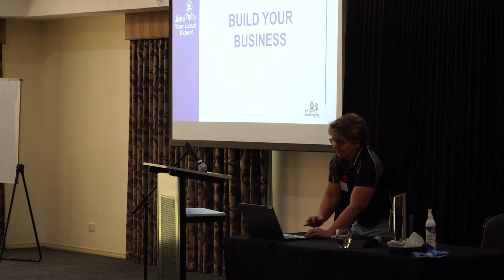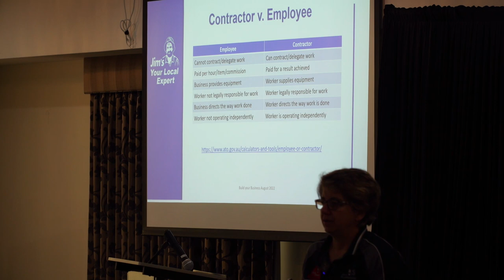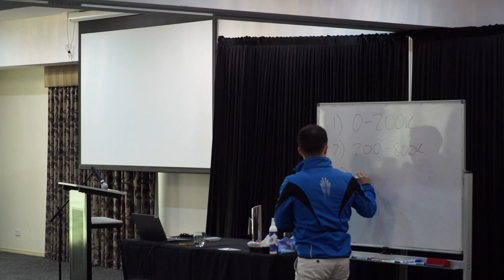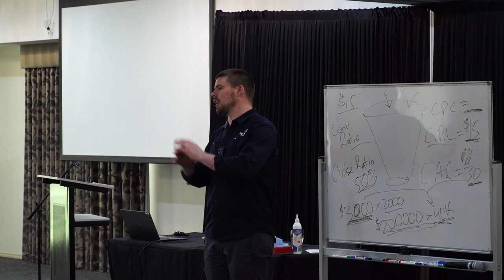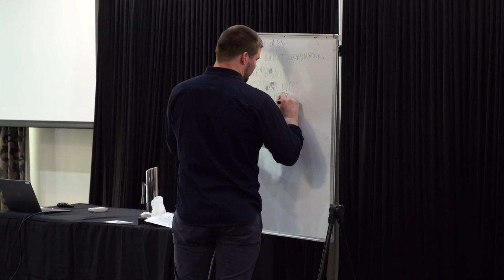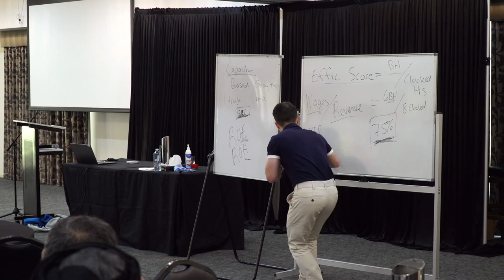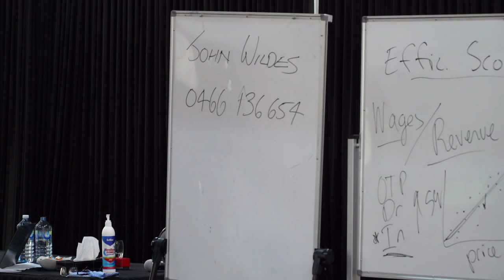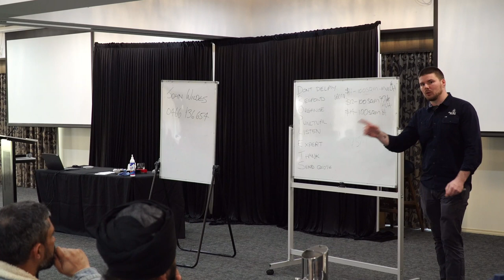Build Your Business Lectures with the Jim's Group and Special Guest, Mike Andes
0:00 - 8:00 - Introduction and Jim Penman
8:00 - 01:05:30 - Donna Shearer from Jim's Bookkeeping
01:07:30 - 01:54:50 - Mike Andes from Augusta Lawn Care
01:54:50 - 02:50:10 - Dan Cahill from Jim's Mowing
02:51:00 - 03:40:00 - Mike Andes, PART 2
03:40:00 - 04:06:30 - John Wildes from Jim's Mowing
04:06:30 - 04:28:00 - Dan Cahill from Jim's Mowing, Part 2
04:28:00 - 05:00:00 - Q & A with the presenters

Jim's Mowing is Australia's largest mowing and gardening franchise with more than 2,000 franchise owners located near you! It was established in 1989 by Jim Penman, and since then, it has become one of Australia's most well-known and loved brands.

All franchisees are fully-insured, police checked and backed by the Jim's workmanship guarantee.

This means that our franchisees always are accountable to head office in the event something goes wrong, unlike independent contractors.

Jim's Mowing is more than just mowing as well! We offer total garden solutions, including landscaping, pruning, hedging, rubbish removal, plus a lot more!

When you use Jim's Mowing you're supporting a local family business that is Australian owned.